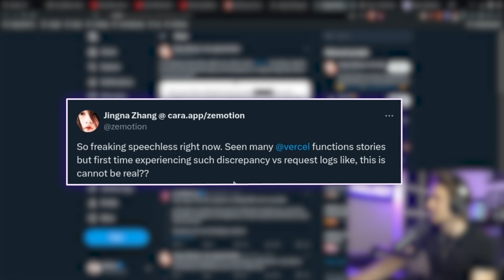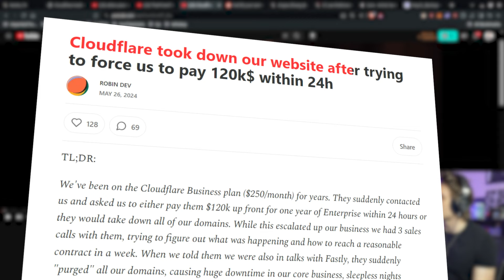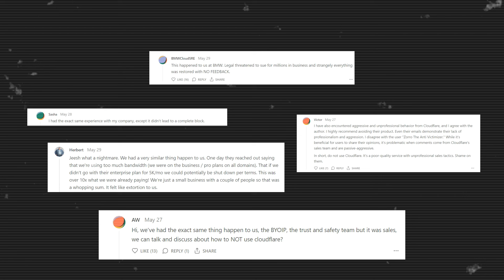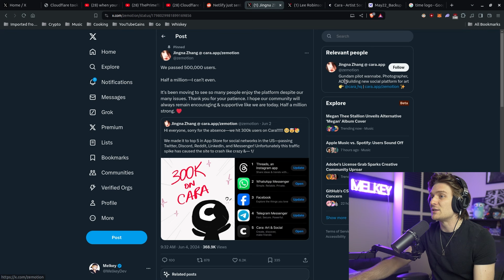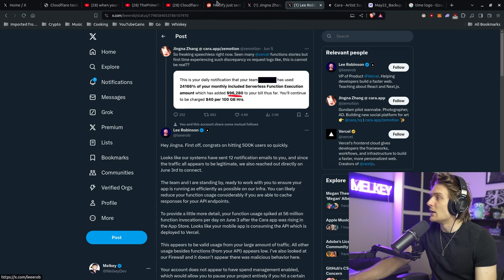The Dangers of Serverless (and how it affects you)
Serverless functions have had a bad couple of weeks and/or months. First we had the issue with Vercel and Cara, how they got a $96,000.00 bill, Cloudfare forcing their customer to pay $120,000 and even Netlify.

It's a crazy world. This can definitely break your bank.

I stream live on Twitch every weekend

Discover the hidden dangers of serverless computing and how it can lead to unexpectedly high bills. In this video, we explore real-world scenarios, focusing on Vercel's serverless platform, and share tips to manage and optimize costs. Don't let serverless expenses catch you off guard!